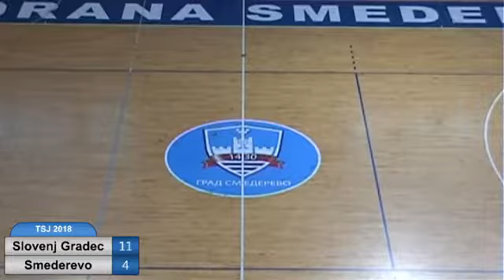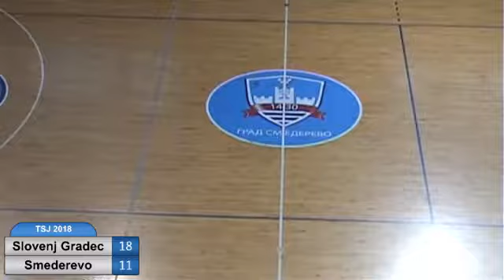Trofej Smedereva / Smederevo hall B2001 / Drsam Sloven